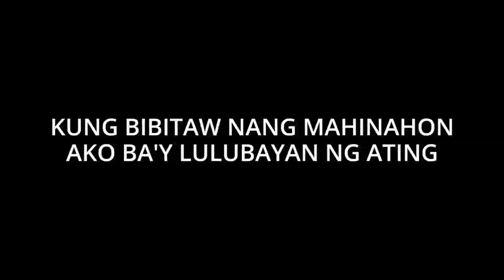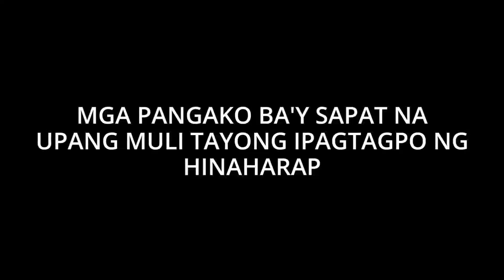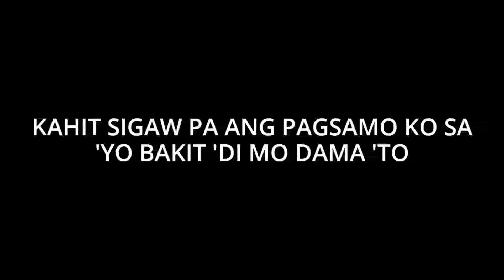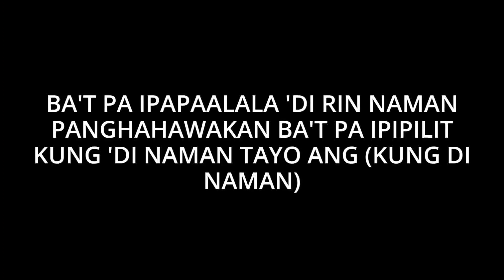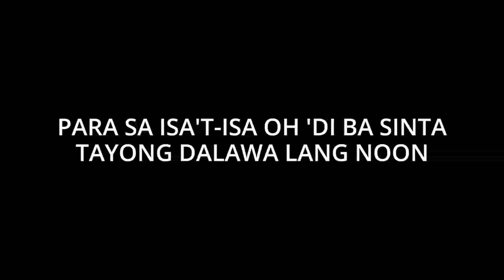PAGSAMO | ARTHUR NERY | MINUS ONE | KARAOKE